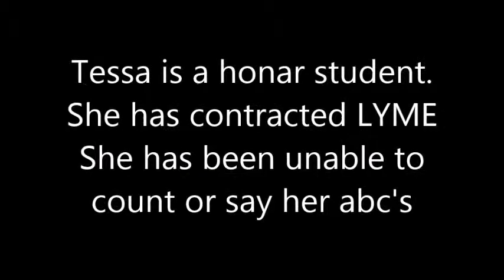Tessa READS again!!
THIS IS A MUST READ FROM PFC ABOUT TESSA LICHTENHAN
from her mom Renee
Never doubt the power of your prayers for all of the people Pilots for Christ transports. All those who have prayed for Tessa should know that she experienced a great miracle in her healing! Thank you! Last week, Pilots for Christ brought Tessa to Wichita for a second treatment for Lyme Disease at the Hansa Center. Top priority this time was restoring cognitive function she had lost. Our bright honor student, who had been touring colleges months earlier, could no longer count, read, write, or remember names. One characteristic of Hansa that we love is that the doctors and staff are strong Christians; peaceful, grounded, and optimistic. So, even when facing such dire circumstances as Tessa's, our fears dissolved into hope as we were enveloped in this peace on day one. For five days, her doctor examined, tested, and worked toward the healing of various disruptions in her body. One of those days was particularly memorable. The doctor asked Tessa to count to ten, which she could not do. He stimulated a particular part of her brain with glasses and magnets. Asked her again. Still couldn't do it. My husband and I were praying silently. Praying, praying, praying. Her doctor made a few other non-invasive adjustments. Asked her to do it again. This time, SHE DID IT! When we got back to our room, Tessa picked up a pen and paper, and began to write, words flowing from her brain to the paper with ease! Then she picked up a book and read it, which we recorded on this video. This is the first time she's read in six months! The glasses she is wearing in the video are a therapy tool she will only need temporarily. Praise be to God! We know she will continue to heal. The long list of symptoms to overcome is getting shorter! We plan to return to Hansa in March to make the last of the adjustments her body needs to resume normal, healthy function. Thank you for your prayers, and thank you, Pilots for Christ!